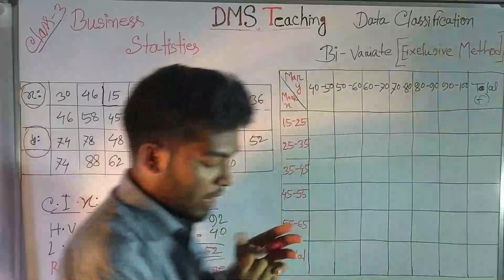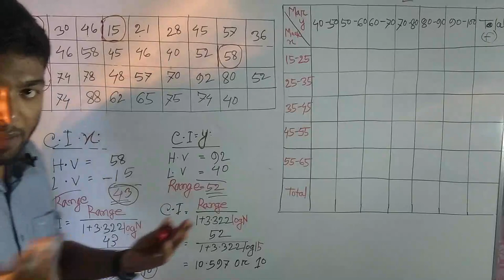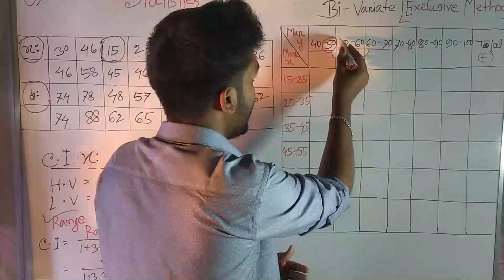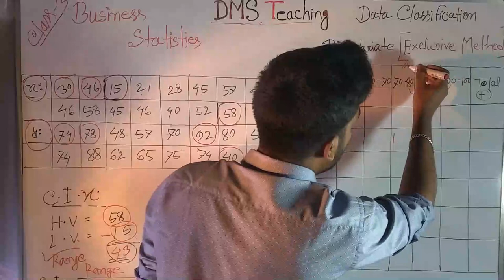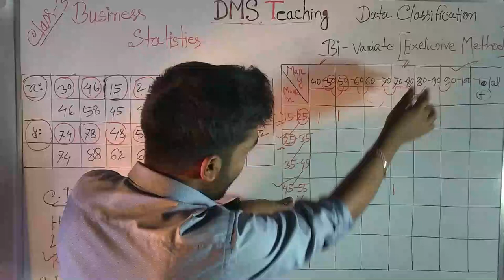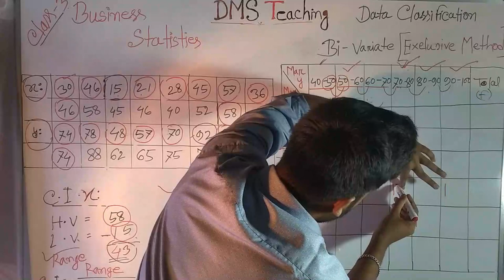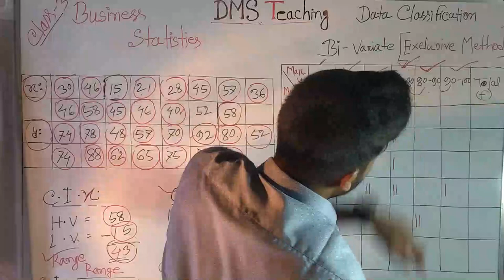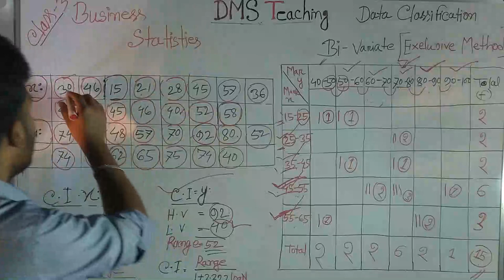Business_statistics data classification class_3 ||BBA Accounting & Management department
সকল দর্শকবন্ধুদের DMS Teaching এর পক্ষ হতে স্বাগতম!!
BBA এর অন্তর্গত  Accounting 2nd year and Management 3rd year এর আরেকটি গুরুত্ববহ সাবজেক্ট নিয়ে আলোচনা করব!
উক্ত সাবজেক্টির নাম Business Statstices বা ব্যবসায় পরিসংখ্যান!!

এটা আমাদের ৩য় ক্লাস,এখানে পাচ্ছো তোমারা ১টি অংকের সমাধান।

আমরা আশা করব,
উক্ত ভিডিগুলো যদি কোনও শিক্ষার্থী মন দিয়ে বুঝতে পারে তবে এই অধ্যায়ের অধিকাংশ ম্যথগুলো অনায়াসেই সমাধান করতে সক্ষম হবে!!
তাই বন্ধুরা!! তোমরা ভিডিও টি দেখও পাশাপাশি বাসায় বেশি বেশি ম্যথ অনুশীলন করো!!

এবং DMS Teaching এর সাথেই থেকো.

***ধন্যবাদ সবাইকে***